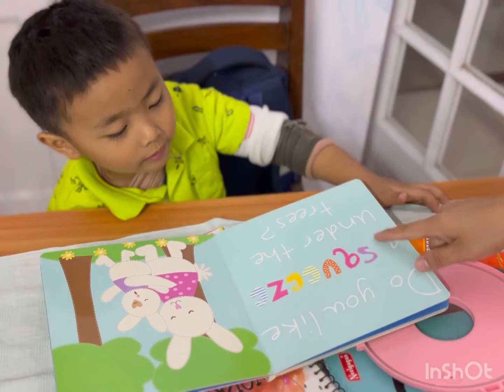Cuddle Bunny book